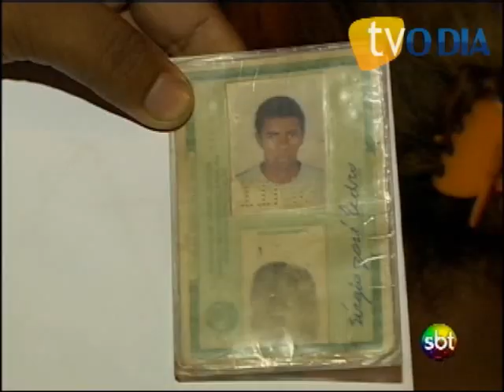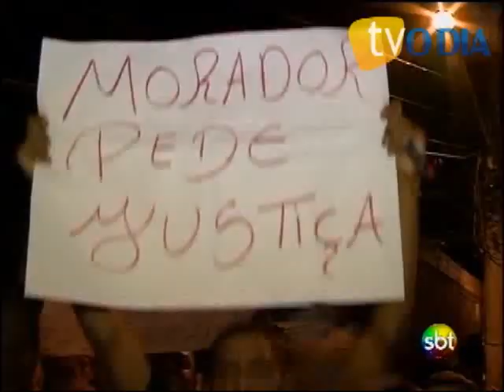Pastor baleado na frente da família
Moradores afirmam que bala que atingiu vítima partiu de PMs